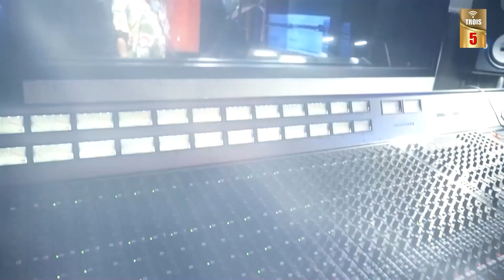LES ARTISTES INOUBLIABLES N°7 PAR DENIS MALANDA : INVITÉ DON FADEL FLÛTISTE - ARRANGEUR.